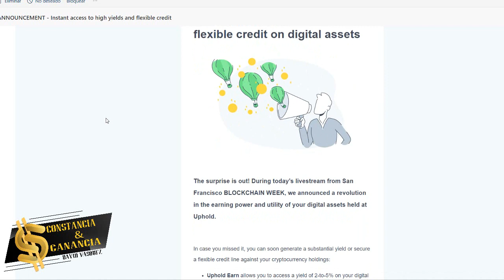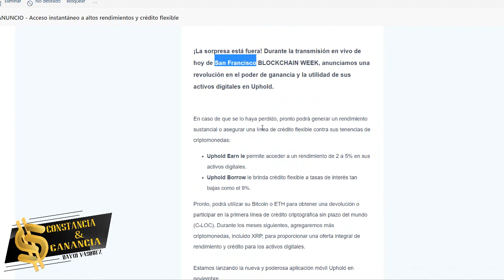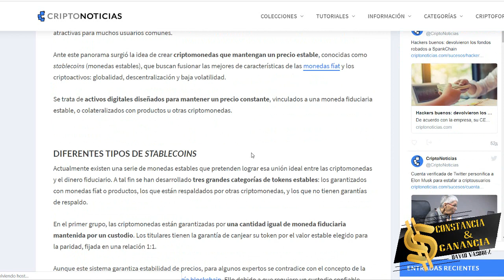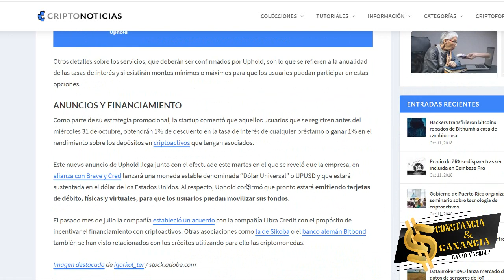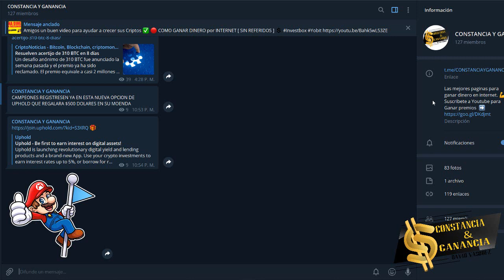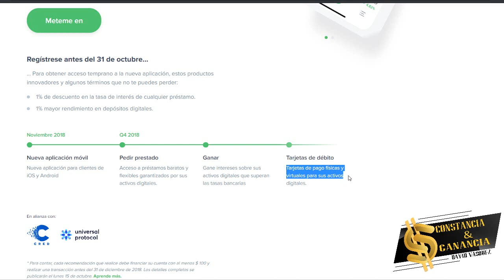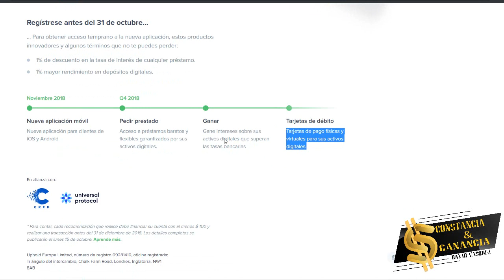✅ UPHOLD va a REGALAR $500K DOLARES 😱 [ REGISTRATE AHORA]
INVERSIONES  🚀

🔥 GRATIS 😍